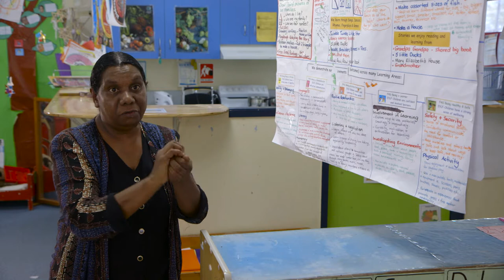Engaging kindergarten children within Aboriginal and Torres Strait Islander education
Watch Aboriginal and Torres Strait Islander educators share some of their negotiated planning methods and outcomes for learning which respond to kindergarten children’s interests and environments. a guideline to build on and extend Aboriginal and Torres Strait Islander children’s learning to achieve the outcomes of the Early Years Learning Framework (EYLF) in the kindergarten year.